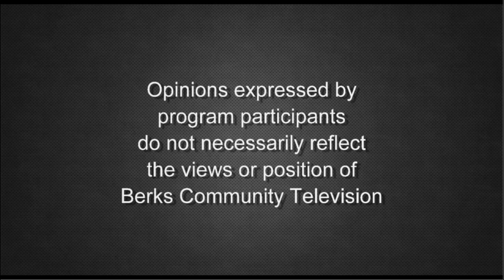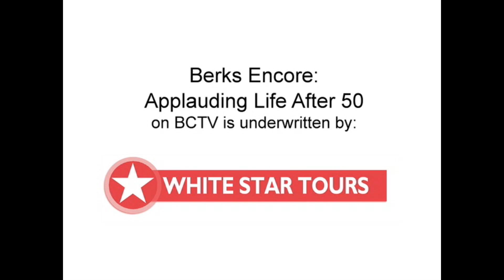Care+ Program | Applauding Life After 50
Learn about Berks Encore's Care+ Program from Rita Phillips, VP of Community Outreach with Berks Encore, and Ashleigh Mills, Care Manager with Berks Encore. Hosted by Stephanie McMahon.